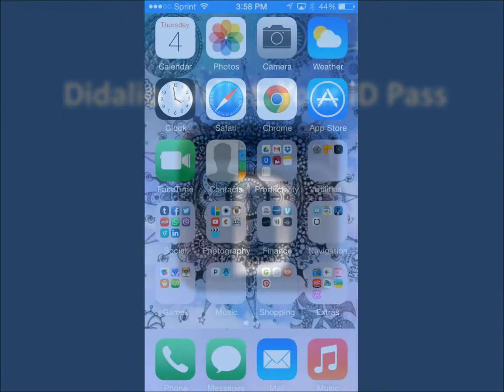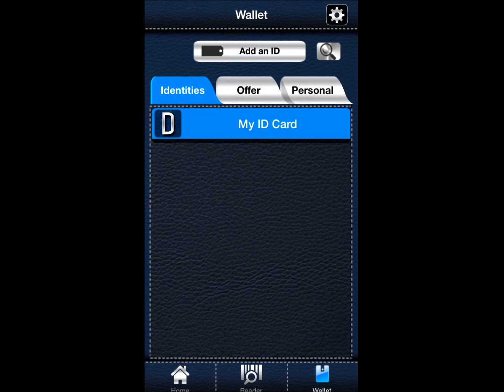Didalio Wallet - Welcome to your wallet